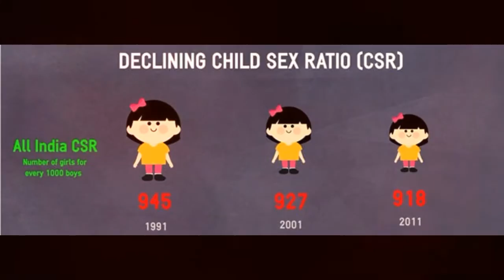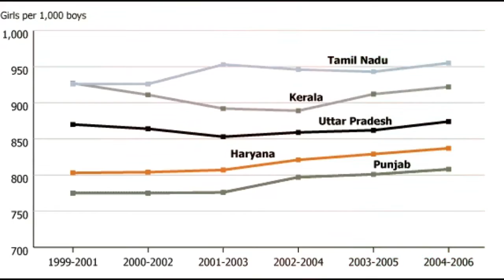Save Girl Child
The demographic transition in India has brought along an ugly unintended consequence – a historically strong preference for sons over daughters in these societies has strengthened with the decline in fertility, thus worsening the female-male sex ratio at birth. New data from the Civil Registration System of the Registrar General of India

Explained in Hindi and English..
If it was helpful  do (LIKE) (SHARE) AND (COMMENT) your views. I will try to work on that to explain better from  the very next time.